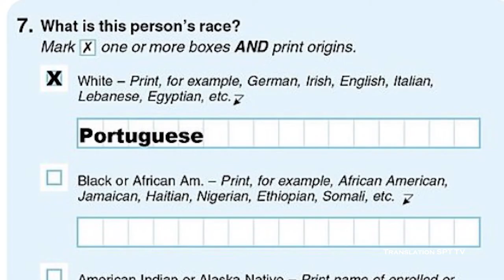CENSUS Video in POrtuguese